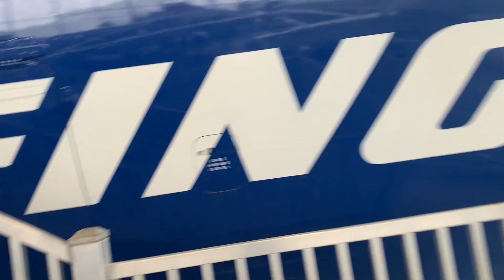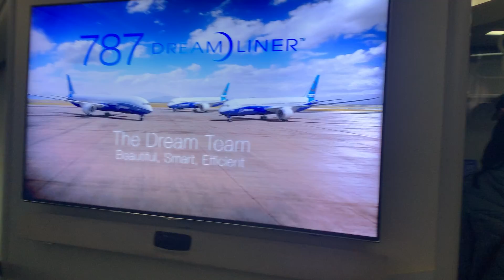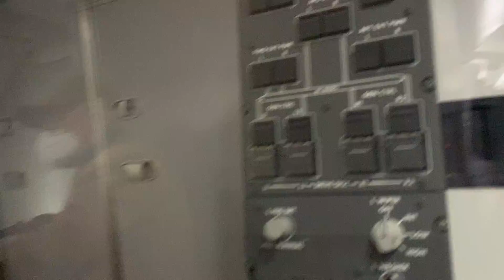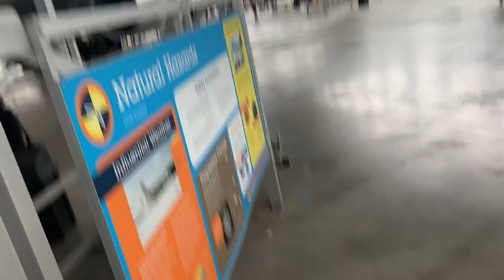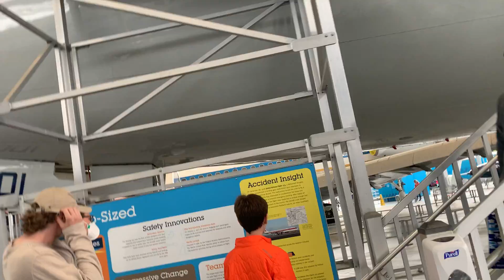Avion Boeing 787 así es por dentro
Saludos cordiales amigos gracias bendiciones apóyame en YouTube subscríbanse y compartan estamos en el museo de aviones de Seattle Washington.